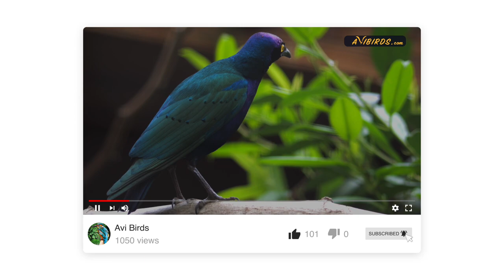Purple Starling / Purple Glossy Starling [Lamprotornis Purpureus]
In this video, we learn about the purple starling.

QUICK FACTS:
• Lifespan:
• Length: 8.6 – 10.6 in
• Wingspan:
• Weight: 3.1 – 3.9 oz
• Family: Sturnidae

Description
The purple starling, also known as the purple glossy starling, is a passerine bird of the starling family, Sturnidae.  Its plumage is mostly iridescent purple-blue with glossy green wings.

It has a stocky build and a short tail. Its large eyes are bright yellow, and it has a longish black bill.  Sexes are alike and juveniles are duller with gray underparts.

The call is a fluid, swirling chatter. They also make squeaky and squealing noises.

Purple starlings are native to tropical Africa, with concentrations in West Africa and western Kenya. Scattered populations exist across Central Africa.

Habitat
They inhabit open woodlands, savannah, thorny scrublands, and cultivation.

Starlings are omnivorous. Their diet comprises mainly fruit and insects.

Purple starlings nest in tree holes. The breeding season starts in February and lasts until May. A clutch of two to three eggs is laid.

Behavior
Purple starlings are gregarious and form large, noisy flocks that include starlings of other species.

The population size of the purple starling is unknown. They are not believed to be under threat and are classified as “least concern” by the IUCN.